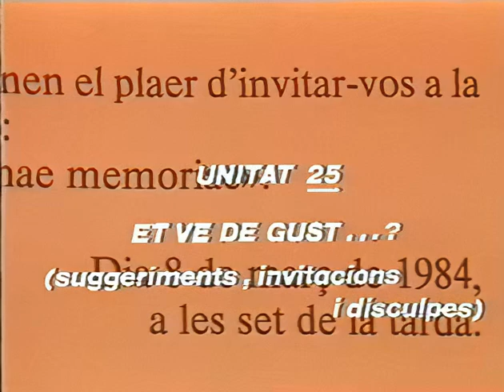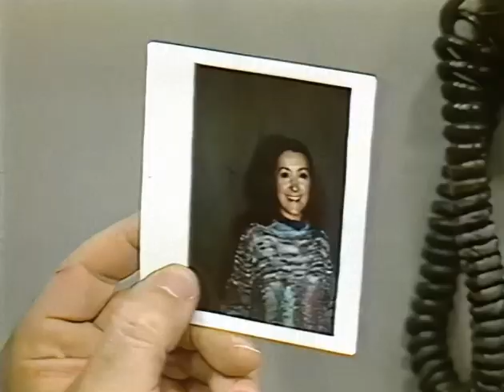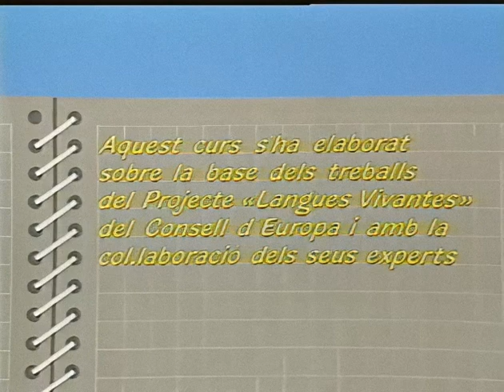Digui, digui... (1984) / Unitat 25, Et ve de gust...?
Suggeriments, invitacions i disculpes.